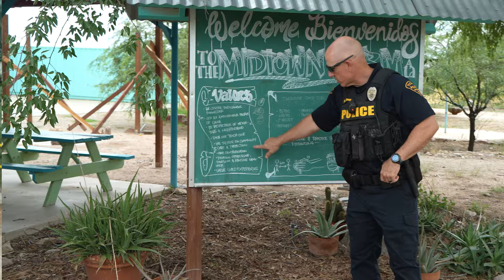From Teacher to Community Hero: Ready for a Career Change?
Are you a passionate educator looking to make a difference in a new way? Discover a fulfilling career at TPD, transforming your skills and experiences from the classroom into impactful roles that support and enrich our community.
Why TPD?
*Diverse Opportunities: Apply your skills in new and impactful ways.
*Supportive Environment: Thrive in a culture that values your experience.
*Community Impact: Contribute to meaningful projects and initiatives.